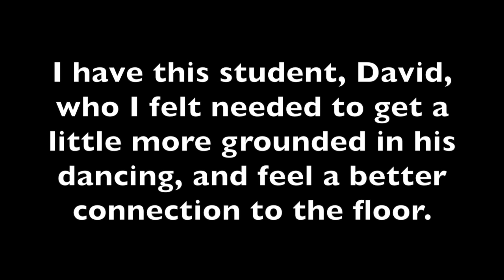Tatiana & David Spun Right Round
Tatiana finally convinced David that pound for pound she is the best dance instructor.